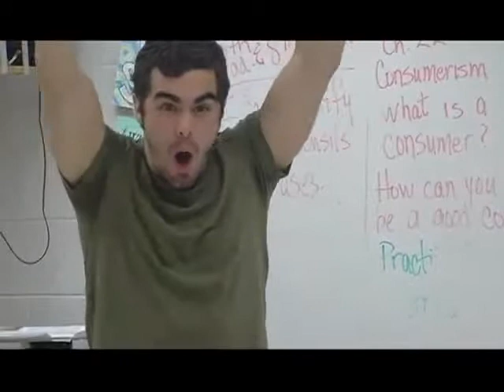2013 2nd Place video from "My GSA" video competition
Sam Lockridge is an alumnus of The Kentucky Center Governor's School for the Arts from 2006 in Musical Theatre.  He was runner-up in the 2013 "My GSA" video contest with this entry.  The contest was to create a video that answers the question, "What impact did GSA have on my life and how does my GSA experience impact the community?"